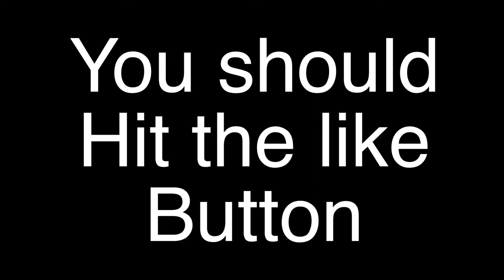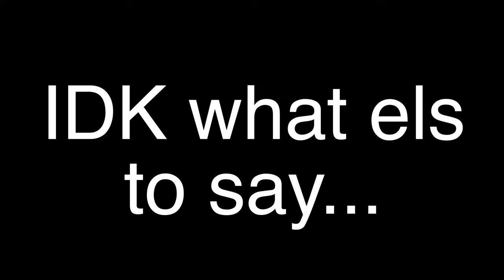Adventure Vlog with Coco2249 [Gamer Girl] (Vlog 5)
In this video me and the Gamer girl YouTuber @Coco_2249  go on a fun adventure, exploring cool places, and having a fun time.

Coco_2249 on instagram

Also shoutout to Foellinger-Freimann Botanical Conservatory, in Fort Wayne, beautiful place, highly recommend a visit.

Love you scandygainerz!!!